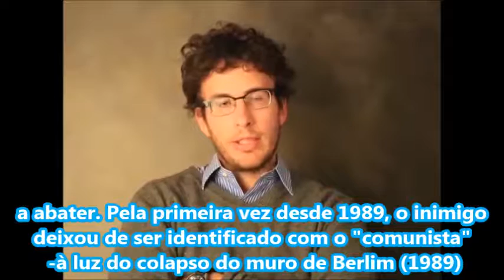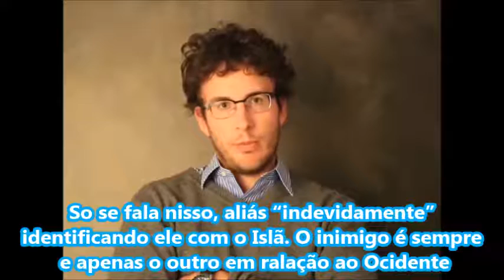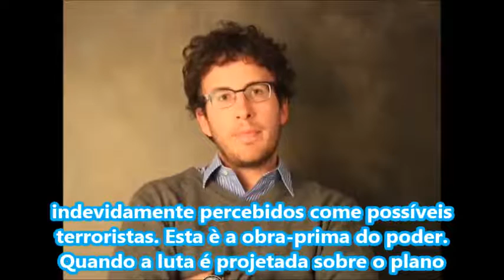DIEGO FUSARO: TERRORISMO ISLÃ LUTA DE CLASE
Transcrição video por Fiore Ranauro